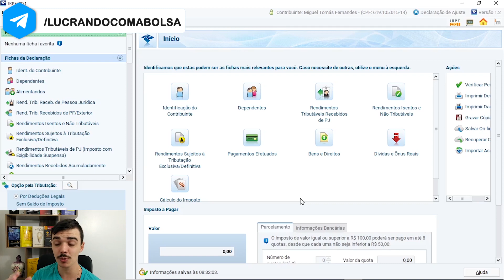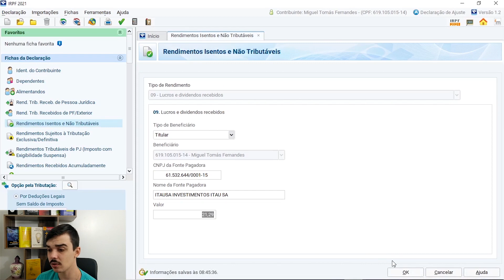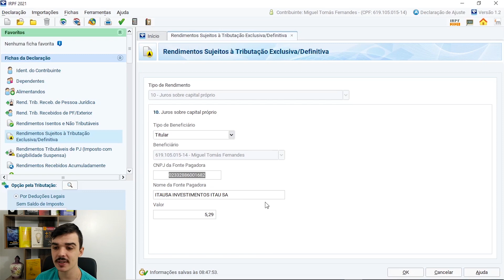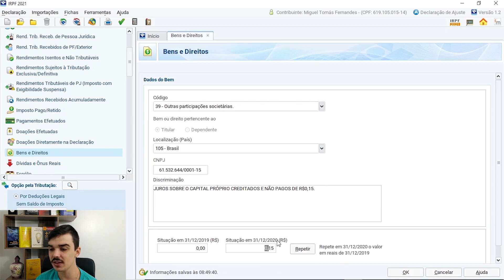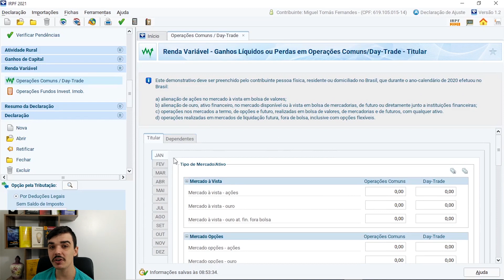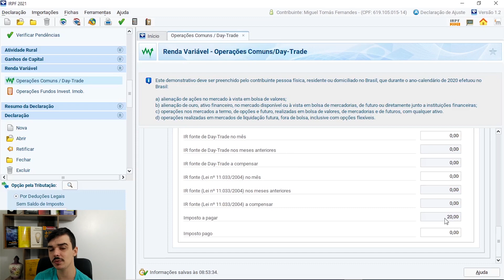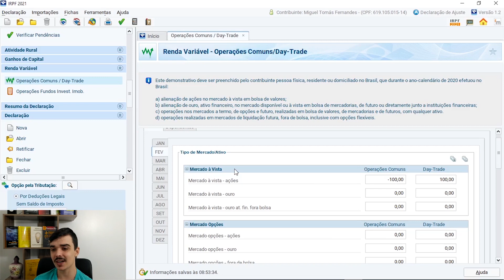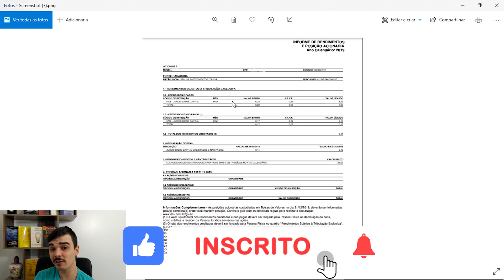PASSO A PASSO Completo Sobre Como Declarar Ações no Imposto de Renda 2021 na PRÁTICA!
Como declarar ações no imposto de renda 2021? Qual o Passo a passo completo para declarar ações? Como declarar jcp e dividendos? Como declarar lucro ou prejuízo em ações?

Para tirar todas as dúvidas sobre declaração de ações, trouxe nesse vídeo um passo a passo completo mostrando na prática tudo sobre declaração de ações.

Atualmente esse é um dos temas mais buscados, passamos da metade do prazo para entrega da declaração e ainda temos vários investidores buscando informações sobre esse assunto.

Eu já trouxe aqui no canal um vídeo mostrando na prática como declarar ações e como declarar lucro ou prejuízo na venda dessas ações, mas dessa vez resolvi trazer um vídeo ainda mais completo e detalhado.

Nesse vídeo trago também como declarar jcp e dividendos, além dos cuidados que devem ser tomados para não cometer erros.

Esse vídeo faz parte da série de vídeos que venho fazendo sobre o imposto de renda 2021, espero tirar todas as dúvidas sobre esse tema.

00:00 - Faça Parte do Grupo no Telegram
01:45 - Curta e Compartilhe o Vídeo
10:00 - Inscreva-se no Canal
15:00 - Ative o Sininho de Notificação

Programa IRPF 2021 Liberado! Segue link para Donwload no site da Receita Federal